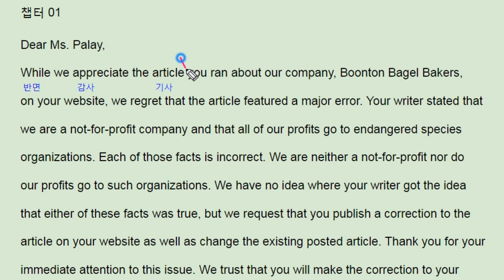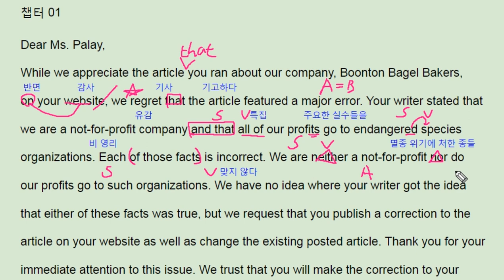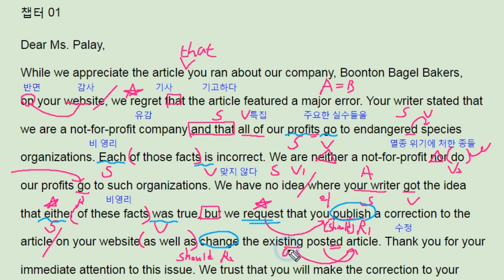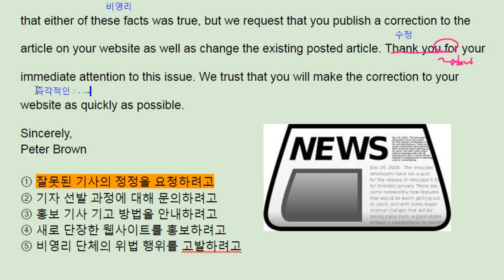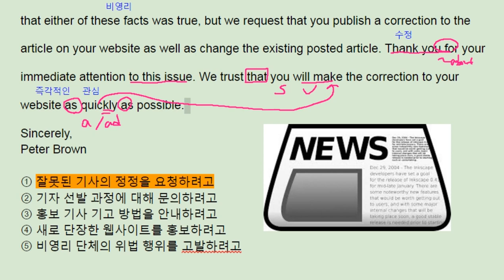수능완성 영어 2018 1강 let's check it out 1번 ebs - 번개콩 news article correction request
수능완성 영어 2018 1강 let's check it out 1번 ebs - 번개콩

반갑습니다.

채널입니다.